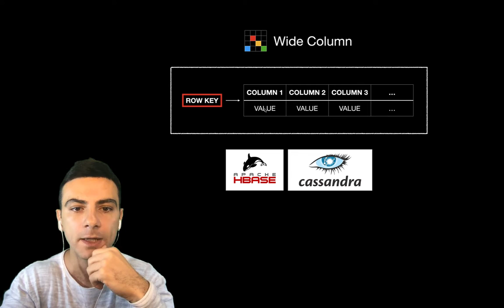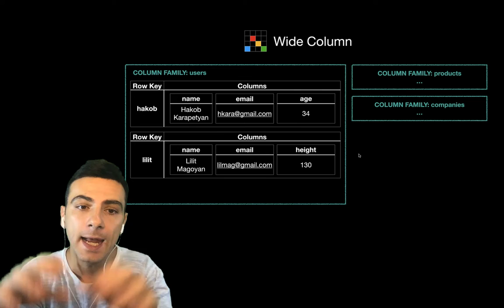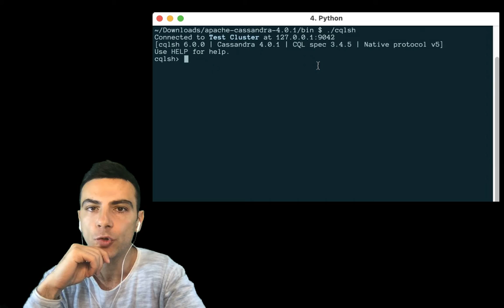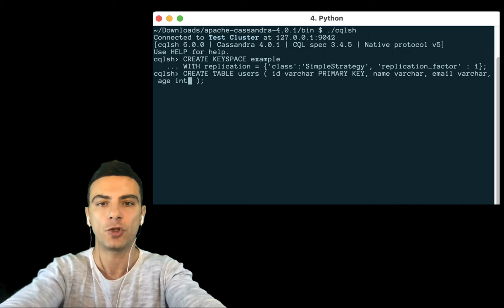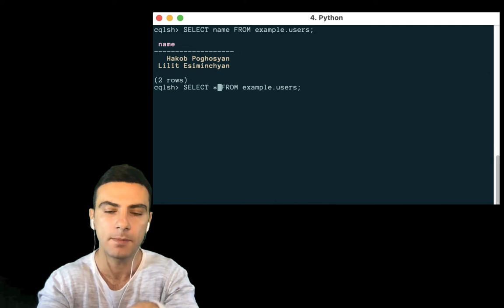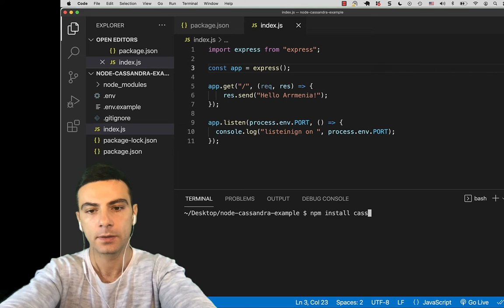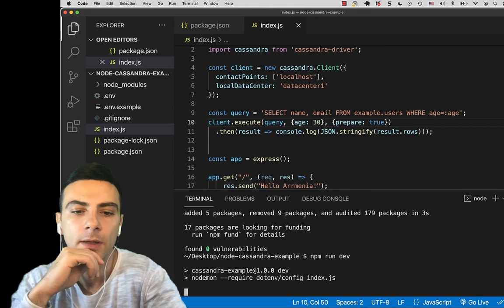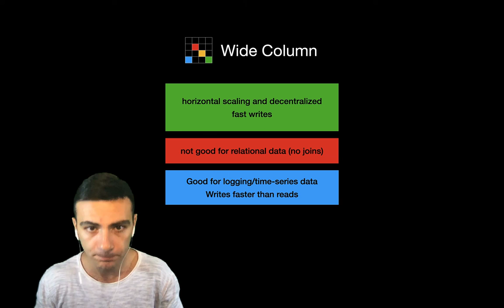Databases - Wide Column (Cassandra)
Հղումներ